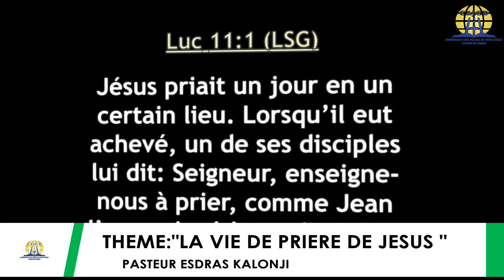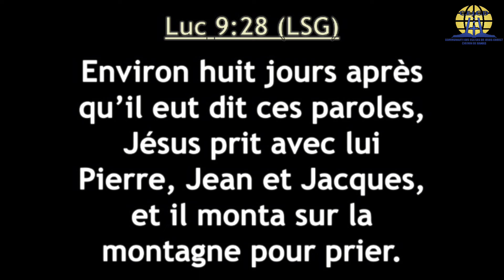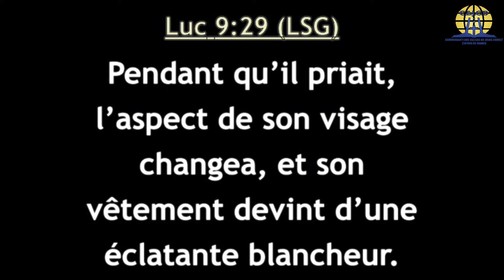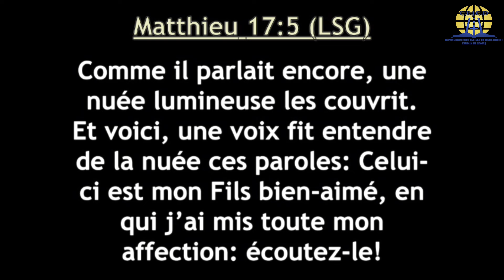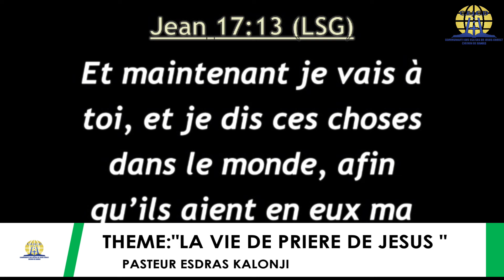PASTEUR ESDRAS KALONJI SUR LE THEME:"LA VIE DE PRIERE DE JESUS " PARTIE 2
THEME:"LA VIE DE PRIERE DEJESUS "4 JOURS D'ENSEIGNEUMENT DE PASTEUR ESDRAS KALONJI DE KIPUSHI AU MINISTERE GENERATION JOEL SECTEUR BEL AIR